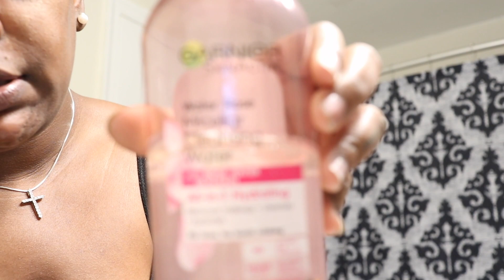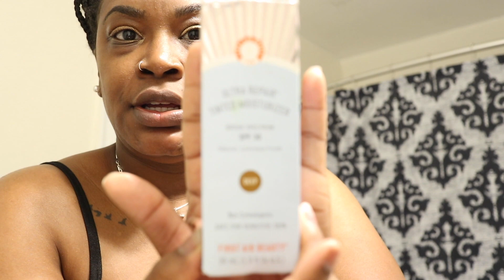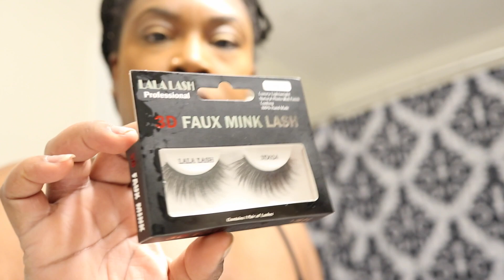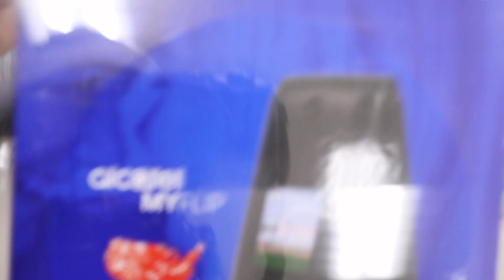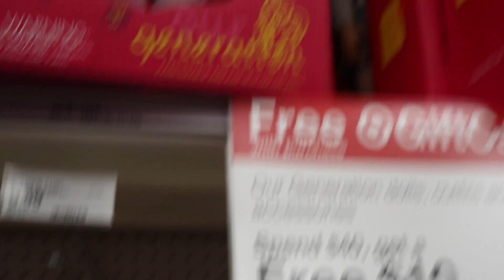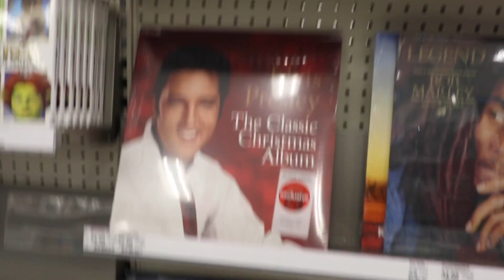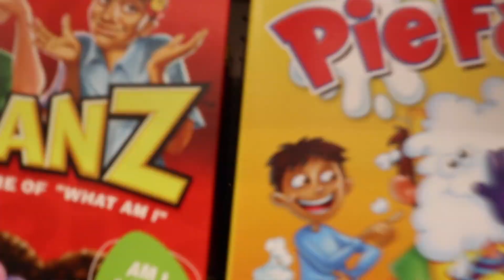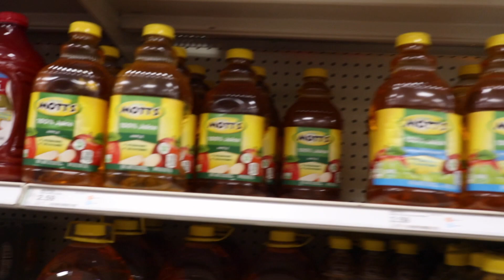VLOGMAS DAY 3| Get ready with me & Xmas Shopping